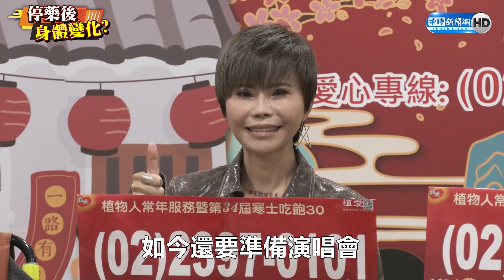詹雅雯爆獲邀選副總統內幕 願做好1事：力量不小於政治人物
睽違歌迷朋友一年八個月的金曲歌后詹雅雯，終於宣布即將在2024年在北高各開兩場巨蛋演唱會，而近來選舉話題延燒，加上藝人轉戰政壇不勝枚舉，媒體也好奇經常熱心公益的詹雅雯，是否有想投入選戰的念頭?想不到她竟然自爆不少人找她當不分區立委之外，還曾經被邀請擔任副總統候選人。

00:00精華
00:36開頭
00:58親自解釋目前身體狀況
02:24居然有人找她當副總統候選人!